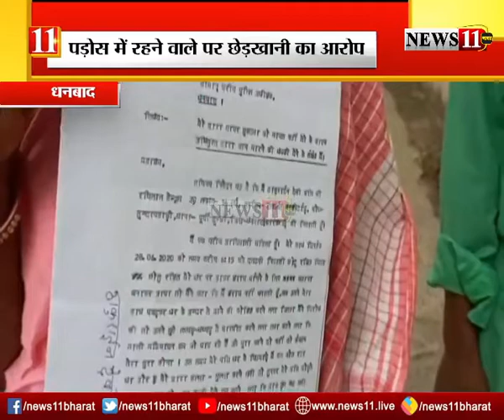धनबाद : पड़ोसी पर छेड़खानी का आरोप, SSP से मिल पति-पत्नी ने लगायी इंसाफ की गुहार